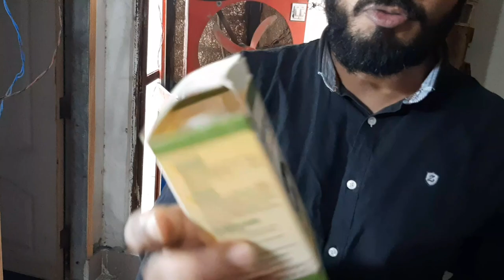Lovebird Softfood For Breeding Season|لوبرڈکابریڈنگ سیزن کےلئے بہترین سوفٹ فوڈ